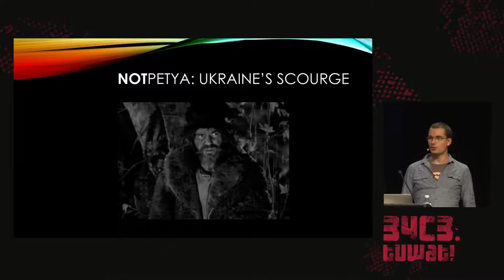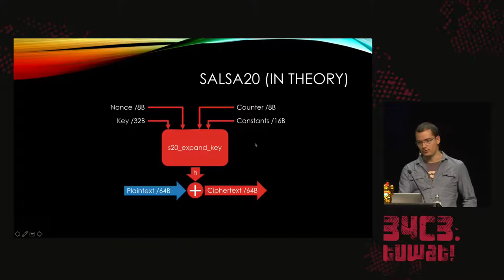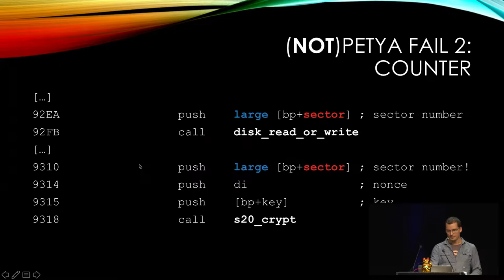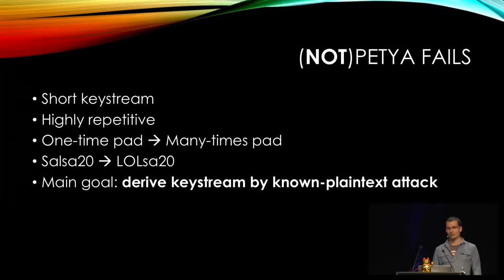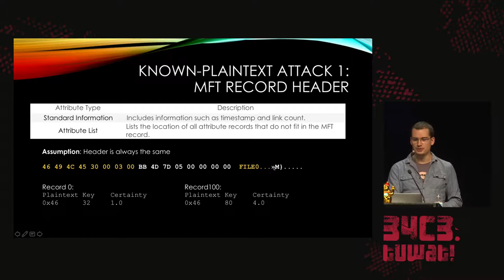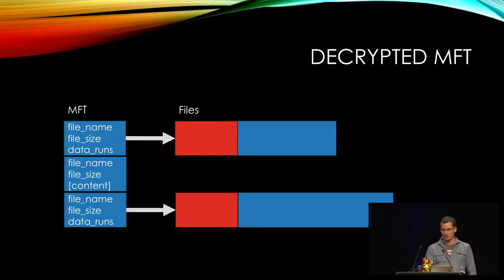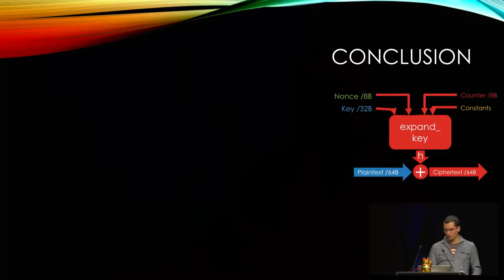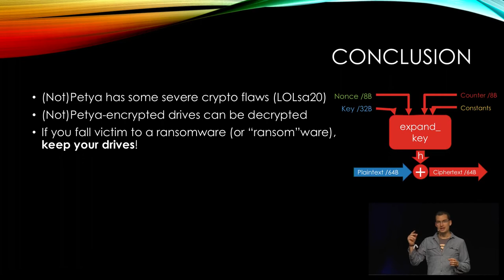34C3 - Defeating (Not)Petya's Cryptography - deutsche Übersetzung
In this presentation we will outline our findings about (Not)Petya&x27;s crypto flaws and how we were able to exploit them to decrypt infected computers.

Sebastian Eschweiler